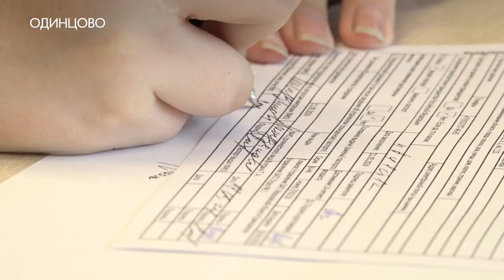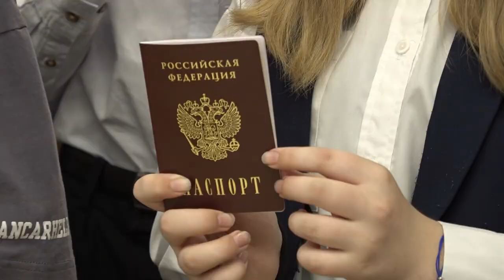Шаг во взрослую жизнь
Шаг во взрослую жизнь. 11 школьников Одинцово получили паспорта. Важный документ в торжественной обстановке им вручил глава округа.